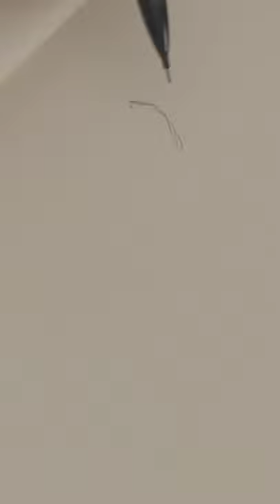Sketchbook Portrait Study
Portrait study in my sketchbook